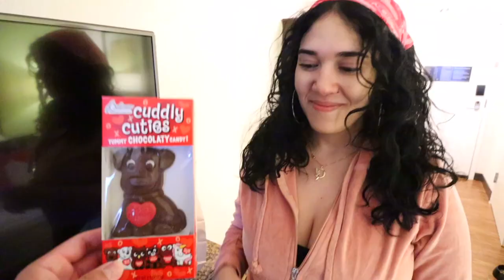Calling My Girlfriend "MY QUEEN" All Day To See Her Reaction!! *GOES WELL*